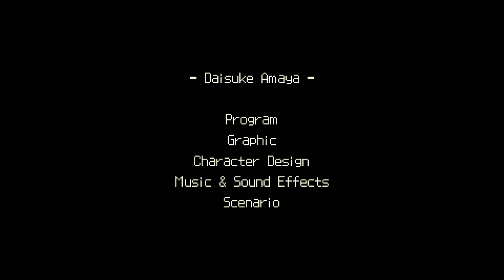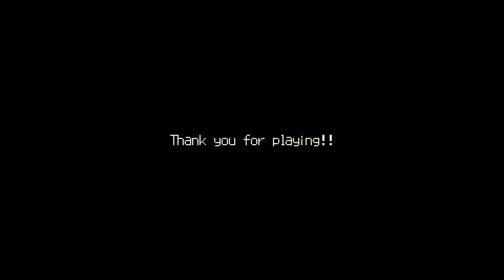Let's Play Kero Blaster (4): Kill my boss?!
Do I dare live out the American Dream?
Livestreams every Saturday and Sunday at 6 PM CST